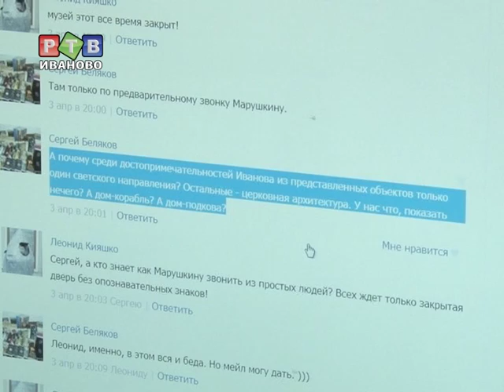Шедевр в стиле конструктивизма не участвует в конкурсе "Россия 10"